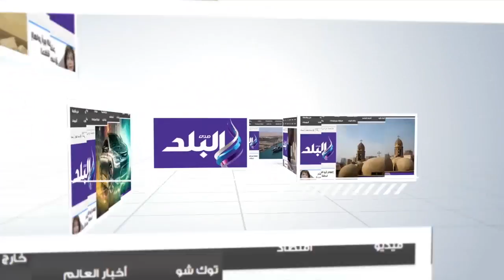صدى البلد | هانى زادة : "البنا" تخصص فى هزائم الزمالك و نورالدين حظه منيل معانا"